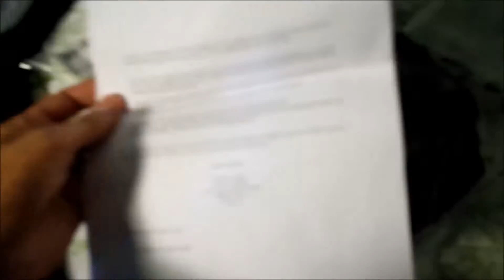Rapha Windproof Jersey vs Cafe du Cycliste Yolande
Just to clarify, the Rapha is made in China and the Cafe Du Cycliste is made in Romania